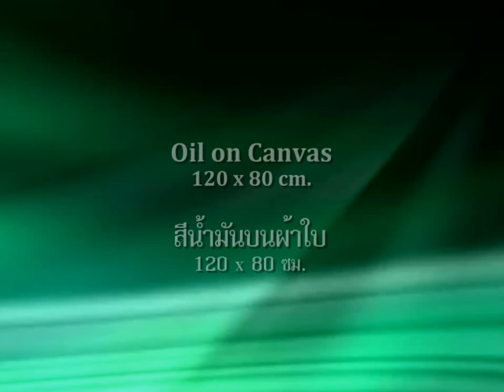Oil Painting of Thai Dessert by Taveepong ภาพวาดเหมือนจริง "ข้าวต้มมัด" โดยทวีพงษ์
Hyper Realistic Oil Painting of "Khao Tom Mat" (Steamed glutinous rice, black beans and bananas wrapped in banana leaves) is one of the most delicious Thai desserts, painted by Taveepong Limmakorn.

ภาพวาดสีน้ำมันสุดยอดเหมือนจริง "ข้าวต้มมัด"  โดย ทวีพงษ์ ลิมมากร